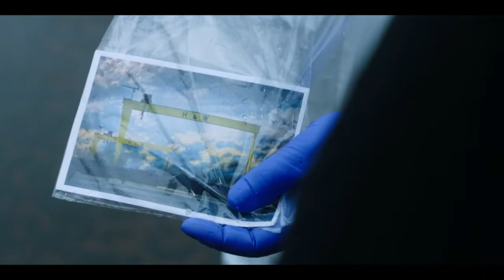Bloodlands - Own it on Digital Download & DVD now.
From executive producer Jed Mercurio (Bodyguard, Line of Duty), Bloodlands is a gripping, four-part thriller set in Northern Ireland.
When an expensive car is pulled from the sea, veteran Northern Ireland police detective Tom Brannick (James Nesbitt - The Missing, Cold Feet) instantly sees the connection to an infamous cold case that holds enormous personal significance for him - a notorious and long-buried series of mysterious disappearances. Bloodlands follows Tom Brannick’s obsessive campaign to identify and unmask the semi-mythical figure behind these events – a figure code-named Goliath, after the giant shipyard cranes, Samson and Goliath that dominate the Belfast skyline. It’s a case that comes from Tom’s – and his country’s - dark past.